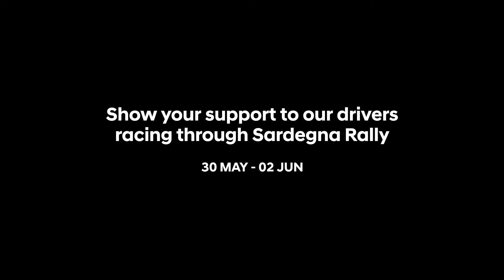Hyundai N | Never Give Up. Push Forward – “Go Crazy”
Relive the thrill of Hyundai N's dramatic 0.7-second win at the 2018 Rally Sardegna. Let's carry that same passion and energy into supporting the 2024 Rally Sardegna!